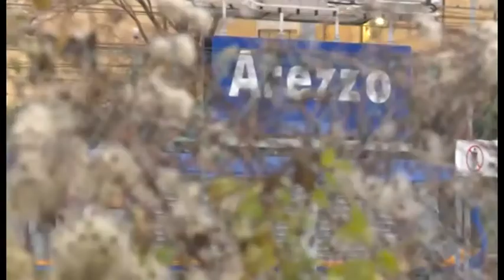Susy, indagato il 45enne napoletano. Il figlio: “ti aspettiamo a braccia aperte”